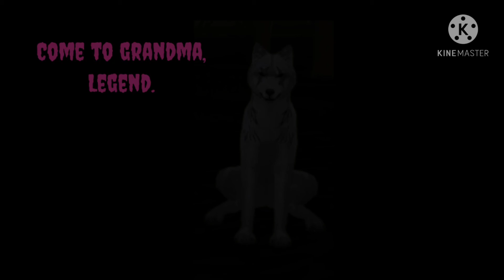Legend's Life The Movie 2